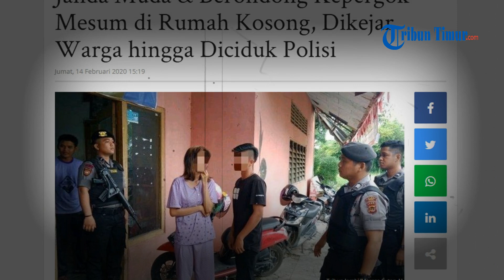Janda Muda & Berondong Kepergok Mesum di Rumah Kosong, Dikejar Warga hingga Diciduk Polisi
Seorang janda muda dan berondong 19 tahun digerebek kepolisian saat melakukan tindak asusila di areal perkemahan di Jambi.

Keduanya dipergoki tengah melakukan hubungan intim di sebuah rumah kosong di lokasi tersebut.

Warga yang ada di sekitar lokasi bahkan mengakui bahwa keduanya kerap kali dipergoki ada di lokasi tersebut untuk  berhubungan badan.

Dikutip dari TribunJambi.com,  NU (23) dan SF (19) diamankan saat tengah berduaan di rumah kosong di area perkemahan di Keluarahan Cadika, Kecamatan Rimbo Tengah, Bungo, Kamis (13/2/2020).

Sejoli tersebut digerebek oleh tim Patwal Polres Bungo saat sedang berbuat hal tak senonoh.

Kepala Staf Bumi Perkemahan, Fery Fadly juga membenarkan bahwa pasangan yang diamankan bukanlah suami istri.

Dari keterangan Fery, pasangan tersebut diketahui kerap masuk ke kawasan perkemahan.

Bahkan pihaknya pernah beberapa kali menggerebek pasangan tersebut dan selalu berhasil kabur.

Dari perkenalan itu, keduanya kemudian selalu berjanjian untuk bertemu di rumah kosong di area perkemahan tersebut.

Selama ini, keduanya mengaku saling suka, namun sang berondong tak berani menyampaikannya pada orangtua janda muda itu.

Menindaklanjuti permasalahan ini, pihak kepolisian akan memanggil orang tua keduanya, termasuk tokoh masyarakat.(*)